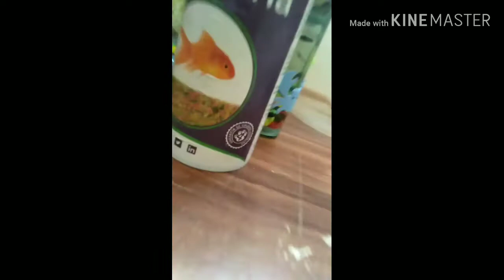Pero que tenemos aqui!!!🐸🐸